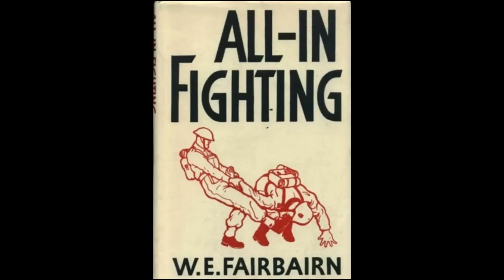All Things Endurance Podcast Episode 15: Understanding Self Defense with James Jankiewicz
In this episode of the All Things Endurance podcast, host Rick Prince chats with self-defense expert, James Jankiewicz.

It is an unfortunate reality that recently, a month or two do not go by without hearing about someone being assaulted while exercising outdoors, often with horrific consequences. As the growth of trail/ultrarunning and gravel cycling is on a meteoric rise, there are more athletes running and cycling in isolated areas than ever before. While learning self-defense is important for everyone to know, it’s never been more important amongst those that exercise in isolated environments.

This is not noted as a scare tactic but that of reality. In this podcast, James discusses the following areas:

1. James’s background
2. How is the form of self-defense discussed by James different from other forms of self-defense and why is it the most effective?
a. Discuss traditional self-defense models
3. What are some of the most important aspects to the recommended form of self-defense?
4. What are some situations to try to avoid if possible (ie. Running in isolated areas by themselves)?
5. What about carrying things such as pepper spray or other things like that?
6. What are some of the key target areas on a human?
7. What about defending yourself against animals such as dogs, wildlife?
8. Discuss the difference when self-defense become necessary between doing it when tired (during a run) or when not tired and how to train for this.
9. Does the size/weight of an attacker influence one’s response?

As noted in the podcast, James is developing a self-defense specialization course for UESCA which will be free of charge for everyone due to its importance. When this course launches, UESCA will announce it via newsletter and social media channels.